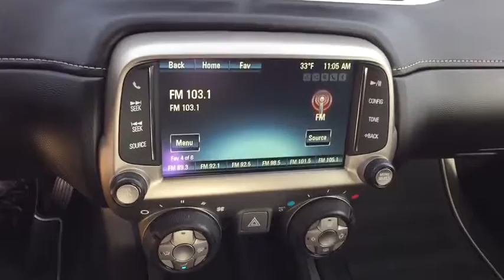2015 Chevrolet Camaro Broomfield, Arvada, Thornton, Boulder, Longmont, Ft. Collins, CO TB180044B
CARFAX One-Owner. Clean CARFAX. Bright Yellow 2015 Chevrolet Camaro SS 1SS RWD 6-Speed Automatic with TapShift 6.2L V8 SFIbrbrRecent Arrival! Odometer is 15533 miles below market average!brbrAwards:br  * JD Power Initial Quality StudybrCentury Chevrolet makes every effort to verify all pricing, and we believe details are accurate, but we do not warrant or guarantee such accuracy. Price includes $499 D/H but does not include applicable taxes and government fees.brbrReviews:brbr  * Strong acceleration with any engine; head-turning looks; capable handling. Source: Edmundsbr  * The new 2015 Camaro is the perfect blend of distinct design, cutting-edge technology and exhilarating performance. Simply put, it's the full package. Performance-driven design enhancements to the front and rear fascias give the new Camaro a low, wide, contemporary look. But this sports car is more than a beautifully styled body, because what's on the inside matters too. LS and LT models use a 3.6-liter, 323-horsepower V6. SS versions have a 6.2-liter, 400-horsepower V8 with Active Fuel Management for models with the automatic transmission, or a 6.2-liter, 426-horsepower V8. ZL1 models use a supercharged V8 with 580-horsepower. A hand-assembled 7.0L LS7 engine is the heart of Camaro Z/28, boasting an incredible 505 horsepower and 481 lb.-ft. of torque, making it the most powerful normally aspirated regular production GM small block V8 ever. Standard features on the Base LS model coupe include an AM FM CD satellite radio with 6-speakers, auxiliary jack and Bluetooth, plus Cruise Control and 18-inch steel wheels. Moving up one trim, the LT Coupe and Convertible add features like a 7-inch touch screen, Chevrolet MyLink, USB input and power front seats. Move up into the SS and experience the power of the 6.2-liter V8 engine, Brembo brakes, and gorgeous 20-inch wheels. In terms of Safety, every model has six airbags, traction control, stability control, and the OnStar communications system, which has concierge services, and emergency services like automatic crash response. Sports car buffs looking to get a great deal of horsepower for the money will find the 2015 Chevy Camaro an enticing proposition. For those looking to turn some heads, the Camaro is what you want to drive. Source: The Manufacturer Summary